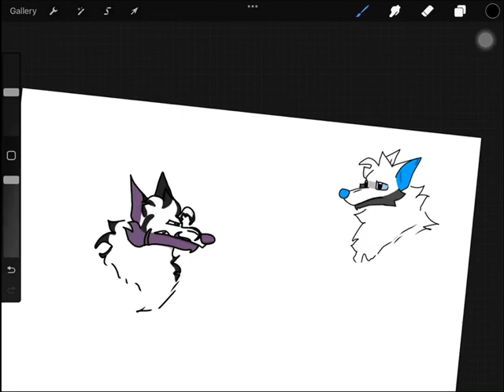Furry puff (Amino) and A new character (Nelna) drawing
Heloo!

Both of these creatures are not wolves or dogs or anything in between. These are Kalanids. A made up species I created along with a little help from a friend. My main character is Amino or Furry puff (A joke name. He is the blue, grey, and white Kalanid. The other one is Nelna, the black, purple, and white one. Im still creating their stories but eventually they will be finished!